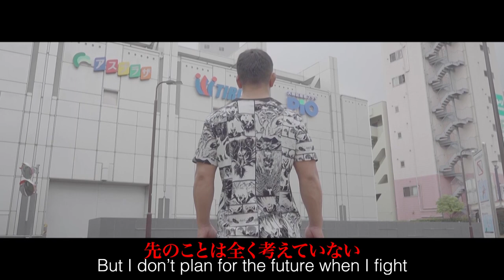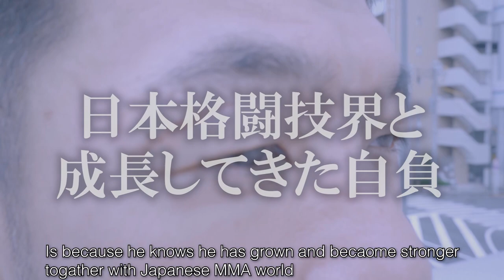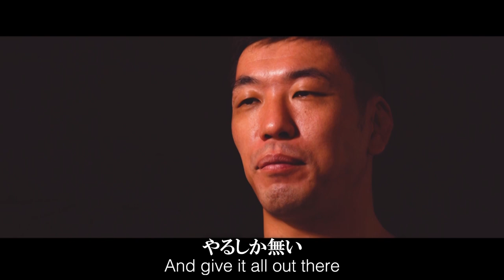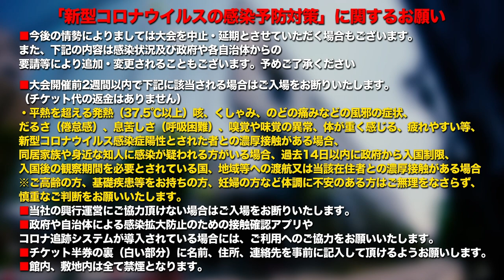植田豊vs小谷直之 試合直前プロモーション映像公開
▼Game 7　GRACHAN Lightweight 5 min. 2 rounds
Yutaka Ueda
vs.
Naoyuki Kotani
※He was defeated in last years title match,
But came back with a Ippon win
His eye is still on the throne
Versus Naoyuki Kotani
Legendary fighter who’s faught in PRIDE and UFC
Who will lead the lightweight battle for the championship?